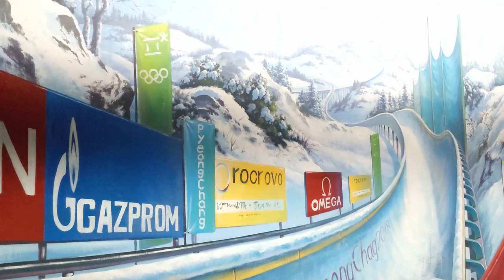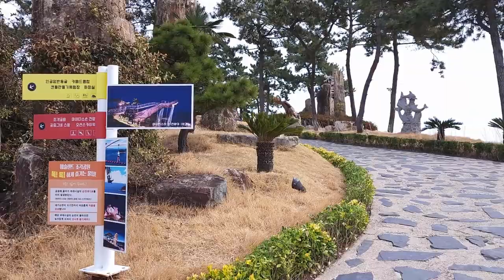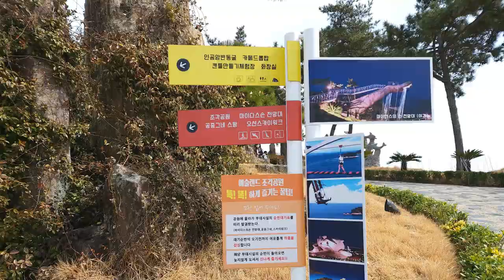한국 여행 : 여수시 : 예술랜드 / Yeosu City : Art Land / 드론 영상 (Richard Park/리차드박)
여수시 : 예술랜드 / Yeosu City : Art Land
주소 : 전남 여수시 돌산읍 무술목길 142-1 (평사리 산 245)
전남 여수시 가볼만한 곳 여수시 : 예술랜드 / Yeosu City : Art Land 드론 촬영 드론 영상 4K 리차드박 Richard Park